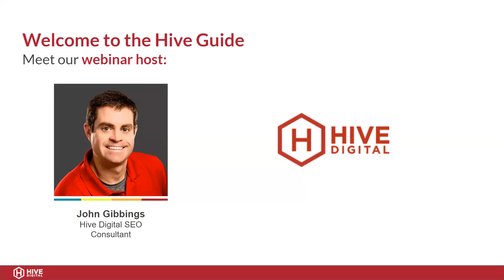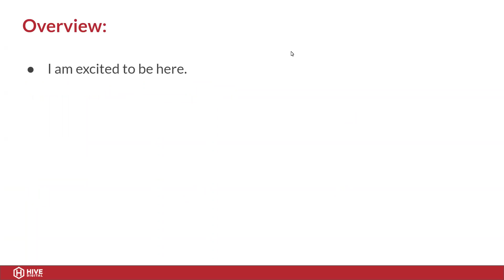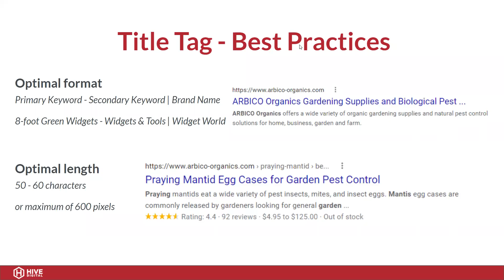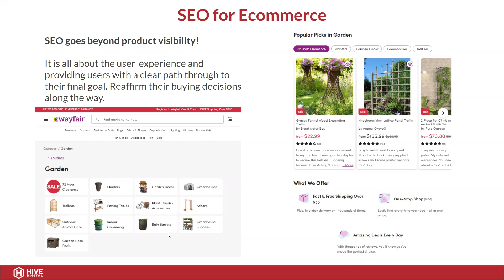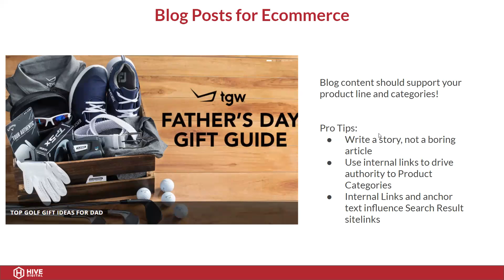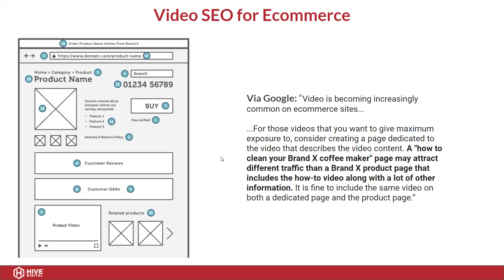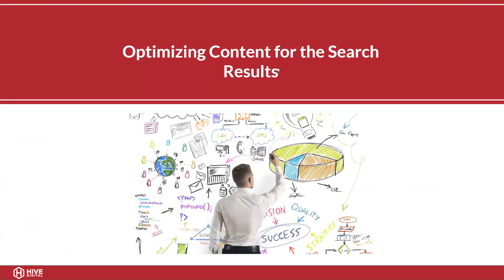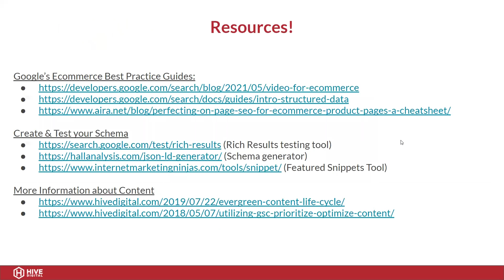E-commerce Optimization & Best Practices | Webinar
Google is constantly changing the search landscape in an effort to improve their users’ shopping experience. For purchase intent queries, Google is creating a window-shopping like experience by pulling content off of websites and presenting it directly to users, reducing the likelihood that search engine users will click from the search results page and into your website. This has created a highly competitive landscape, where brands must convince users to click through to their pages with less real estate and visibility.

Join team members John and Sheffield for this 50 minute webinar, where you will learn how to adapt business strategies to the changing Google landscape and ways to improve both the click-through-rate and conversion rate for your E-commerce website.

In this webinar, you will learn:
++ How to identify page types that Google will rank for various search intents
++ Tips to improve your site’s navigation and insight into the user purchase journey
++ How to leverage user generated reviews to confirm your customer’s purchase decisions